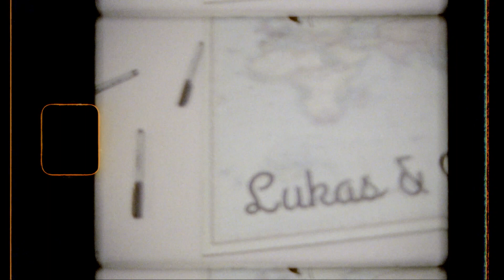Robbins Lodge Park wedding in Davie, Florida, super 8mm highlight film reel; Lukas and Yadira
This is a super fun highlight film of Lukas and Yadira's wedding in Robbins Lodge Park, Davie, Florida. I shot it on Kodak super 8mm film and had it developed and processed by Pro 8mm in Burbank, California. Love the colors and the true vintage feel of it! It's a real film reel! Hope you enjoy! Doing my part to keep film alive!